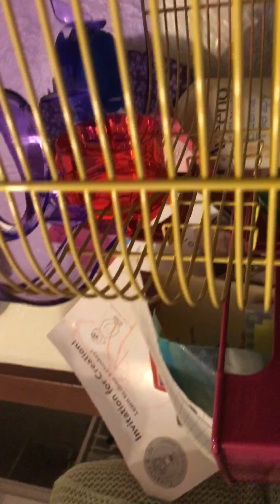Mouse time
Birthday time!